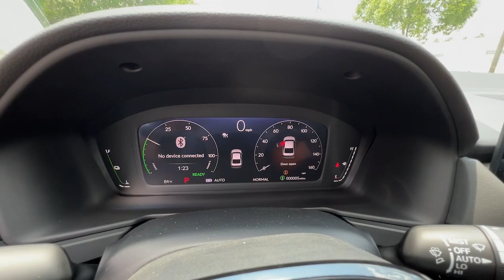2023 Honda Accord_Hybrid Atlanta, McDonough, Jonesboro, Fayetteville, Conyers 27749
Platinum White Pearl New 2023 Honda Accord_Hybrid Touring available in 105 Sons Drive, McDonough, Georgia at Sons Honda. Servicing the  Atlanta, McDonough, Jonesboro, Fayetteville, Conyers, GA area.

Sons Honda
105 Sons Drive

Notes on this vehicle:*DESIRABLE FEATURES:* This new 2023 Honda Accord Hybrid Touring for sale features: LEATHER MOONROOF BACKUP CAM A/C SEATS APPLE CARPLAY ANDROID AUTO HEATED SEATS LANE-DEPARTURE WARNING HEATED-REAR SEATS BLUETOOTH MULTI-ZONE AC ALLOY-WHEELS Remote Entry and is available at our new & used Honda dealership near McDonough.Enjoy premium performance & value offered by our new car truck and SUV selection*INTERIOR OPTIONS:* Enjoy every minute of your journey in the cabin of this new 2023 Honda Accord Hybrid including features such as: Moon Roof Heated Rear Seats Leather Seats Heated Front Seats Automatic Climate Control Air Conditioned Seats Power Drivers Seat Leather Wrapped Steering Wheel Overhead Console Power Moonroof Compass Rear Reading Lights Telescoping Wheel Bucket Seats Air Conditioning Illuminated entry Rear Seat Center Armrest Center Console Center Arm Rest Cup Holder(s) Split Folding Rear Seat Vanity Mirrors Tilt Steering Wheel Trip Odometer Reading Lights Rear Window Defroster.*EXTERIOR OPTIONS:* Show off your excellent taste in this new 2023 Honda Accord Hybrid sedan featuring: Alloy Wheels Color Matched Bumpers Auto Headlamp.*TECHNOLOGY FEATURES:* Make your trip more enjoyable and comfortable with the following features on this 2023 Honda Accord Hybrid including: Homelink System Steering Wheel Audio Controls Heads Up Display Keyless Entry Multi-zone Climate Control Android Auto by Google Apple CarPlay Capable Anti Theft System Memory Seats Steering Wheel Cruise Control Aftermarket Anti Theft System Steering Wheel Controls Garage Door Opener Outside Temperature Gauge AM/FM Stereo Adaptive Cruise Control Memory Mirrors Bluetooth Connection.*MECHANICAL FEATURES:* This front wheel drive 2023 Honda Accord Hybrid is factory-equipped with an outstanding 2.0l 16v dohc engine and a ecvt transmission. Other installed mechanical features include: Heated Mirrors Power Windows Active Suspension Traction Control Power Mirrors Power Passenger Seat Cruise Control Tire Pressure Monitoring System Disc Brakes Intermittent Wipers Trip Computer Power Steering Variable Speed Intermittent Wipers.*SAFETY OPTIONS:* Give yourself unparalleled peace of mind in this new Accord Hybrid 2023 Honda sedan with Safety features that include: Back-Up Camera Electronic Stability Control Lane Departure Warning Rain Sensing Windshield Wipers Lane Keeping Assist System Brake Assist Integrated Turn Signal Mirrors Emergency communication system Delay-off headlights Anti-Lock Brakes Speed Sensitive Steering Auto Highbeams Dual Air Bags Knee AirBag Occupant sensing airbag Overhead airbag Front Side Air Bags Passenger Air Bag Sensor Auto Dimming R/V Mirror.*Need financing assistance?* Were pleased that you found this 2023 Honda Accord Hybrid for sale at our Honda dealership in McDonough GA. When youre ready to explore new car financing SONS Honda is here to help. Our SONS Honda finance team will offer competitive financing rates and terms on this new 2023 Honda Accord Hybrid for sale near Stockbridge Lovejoy and Macon GA.*STOCK# 27749 PRICED BELOW MARKET RETAIL VALUE!* SONS Honda offers this 2023 Honda Accord Hybrid for sale today. Dont forget we will buy or trade for your used car truck or SUV! Trade in your car truck or SUV to reduce the purchase price of your next vehicle at SONS Honda!Why buy from SONS Honda? We are as dedicated to our drivers as we are to our community. McDonough Georgia was an easy choice for the site of our dealership. Brimming with Southern charm and hospitality we planted our roots here among Geranium Festivals historic architecture and friendly people. Like our community we work to create a warm welcoming dealership experience for our customers. At Sons Honda we strive to be more than your average dealership:  * We Are Local. SONS Honda believes in McDonough and its surrounding communities. Always looking for ways to give back we help our drivers in life and on the road.  * Your Dollars Stay Home. When you buy from us you are investing in your local community.  * You Never Pay Corporate Fees. Theres no corporate greed here. When you buy from us youre never hit with additional and unnecessary overhead fees.*Our Honda dealership near McDonough:* Call SONS Honda today at * to schedule a test drive* of this 2023 Honda Accord Hybrid T